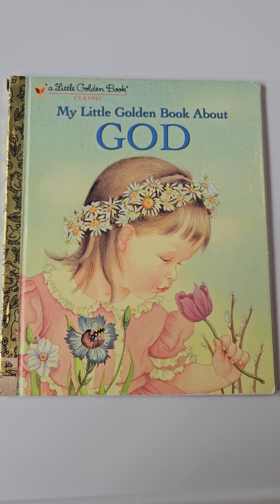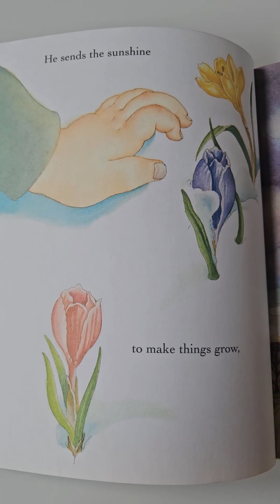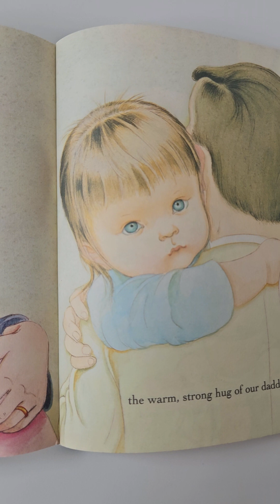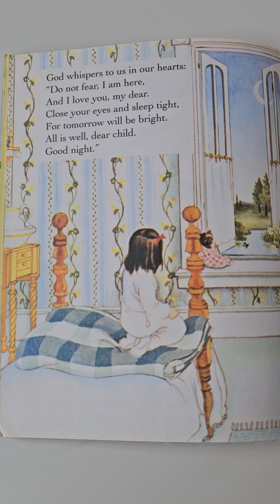Read With Me! A Little Golden Book. My Little Golden Book About GOD